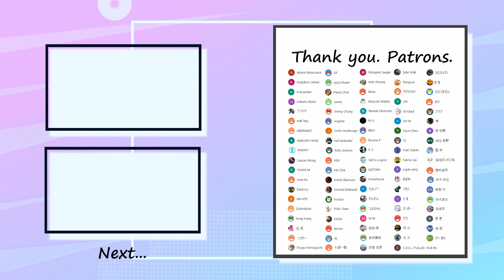Novelbright - どうして Bass Cover 弾いてみた TAB ベース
Special thank you to my patrons :
ゆまさん・ゆうさん・高原さん・Jamesさん・Jimmy Chungさん・Salt is a spiceさん・Hanzi Chanさん・GFさん・dbx 650さん・W1ckedさん ・Kota -bass-さん・Kat Fairbanksさん・士三さん・YLさん・だんだんさん・たなっぺさん・YUKI SAKAIさん・シュガーさん・ABMNAKOさん・Naoyuki Makitaさん・徳立さん・塚本さん・Sylar Makさん・アクアさん・ぴーまささん・さまさん・Jiraphatさん・Tempuraさん・KENさん・鈴木皓也さん・西村遼平さん・希さん・好章菅原さん・ナスさん・lemonさん・つなちゃんさん・ざっきーさん・くもりさん・あまねさん・yupei yangさん・Yukino Siaさん・Yiyun Shanoさん・xin linさん・TETSUSUさん・SomeNameさん・Rihoさん・MMさん・Dave Liuさん・gizzy blazerさん・CHAM NIさん・Roonie Pさん・Nariaki Okamotoさん・Akane Matsunamiさん・Kingdom Unitedさん・nick parkerさん・mikami okamiさん・フジヤマさん・Hall Treyさん・akeboshi natsukiさん・Argzeroさん・Carson Wongさん・chan hoさん・Dylandylanさん・Fung Hangさん・拉周さん・Shugo Nomaguchiさん・Margaret Jaegerさん・miki cheungさん・Nanaさん・Pi Oさん・S.Sさん・SATOSHIさん・古矢開志さん・
Justin Yesalavageさん・Kelly Jacksonさん・Kiri Chaiさん・Kohei Okamuraさん・Konrad Malawskiさん・kostarvさん・KYONさん・光さん・大潮一騎さん・ut4さん・C.O.G./FULL20/Kick Roさん・はとさぶれさん・もちづきぜんさん・純也飯野さん・聖市さん・自走ポンポン砲さん・鈴木謙太さん・쥐공주さん・승현 이さん・碧 佐藤さん・콩 콩さん・柏翰 陳さん

✅Tuning=Standard (EADG)

✅Contents
0:00 Intro1
0:21 Intro1 Bass In
0:33 A1
1:12 Chorus1
1:48 Intro2 Bass In
2:00 A2
2:36 Chorus2
2:56 Intro3
3:22 Chorus3
3:57 Outro Bass In